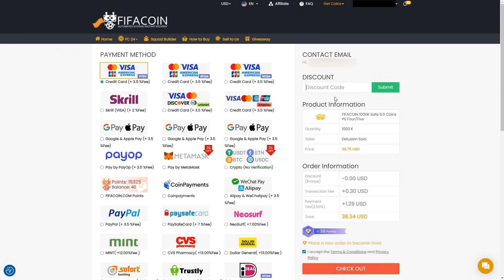129 DRAFT CHALLENGE v FC 24 #4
FIFA coiny kupuj na Použij kód "Caabik" a získej 7% slevu pro první objednávku nových uživatelů.

⭐ Staň se VIP divákem a získej SUPER VÝHODY
⚽ 10% sleva na kopačky a fotbalové vybavení s kódem: CAABIK10 na

⚽ Fotbalové dresy mám ze stránky ⭐ Použij kód: CAABIK15 a získej 15% slevu na nové dresy.